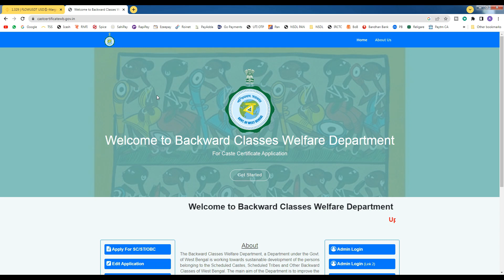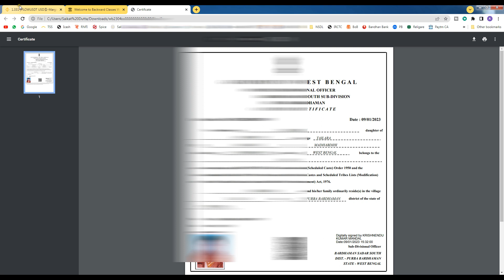Caste Certificate SC/ST/OBC Online Download Live Process 2023 || Digital Caste Certificate 2023